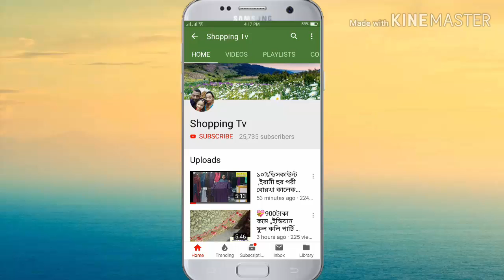ধামাকা অফার,অরজিনাল কাঞ্জিবরণ পার্টি শাড়ী প্রাইস party saree price